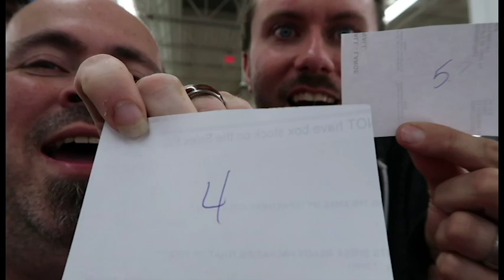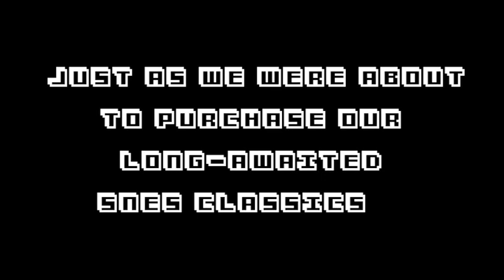Tsusasi Goes to the SNES Classic Launch - PT 02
Geeks by the Creek goes all in for the SNES Classic launch at Walmart. Join me as fun, Cory, mayhem and snacks ensue as I wait out the midnight launch with fellow gamers, dad jokes, cat heads, 'The Man'... and more salty snacks (but not nearly as salty as retail managers...)